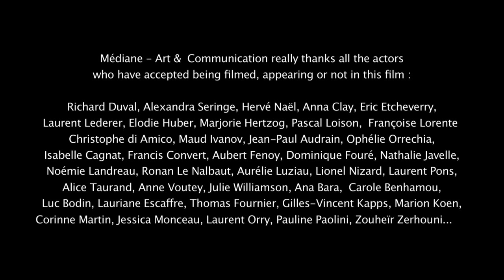Christophe Averlan - Coach d'acteur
Showreel 2012
Christophe Averlan
Coach of actors / Director of actors